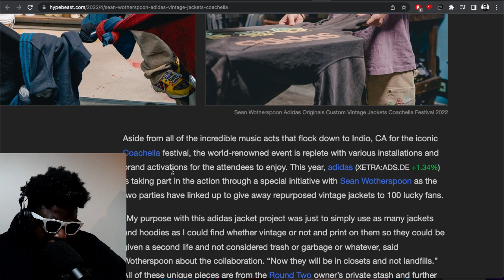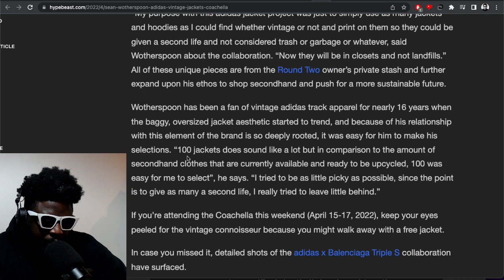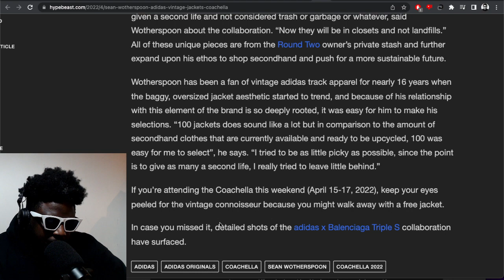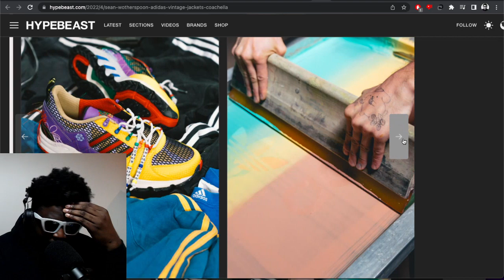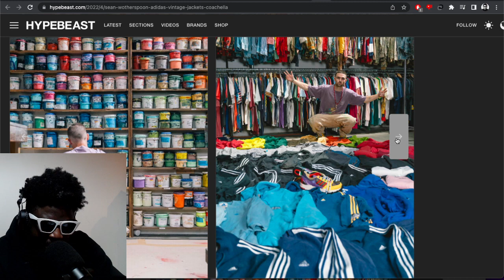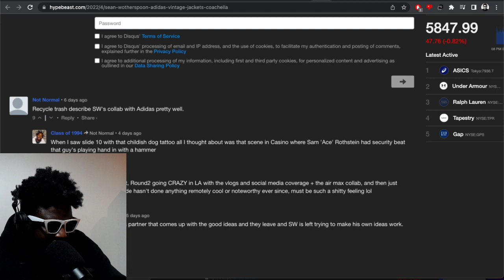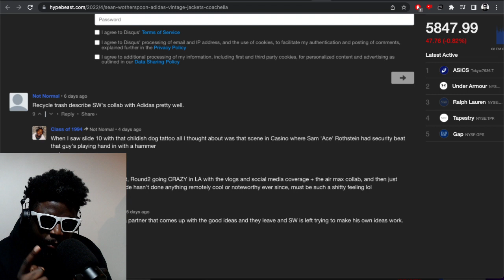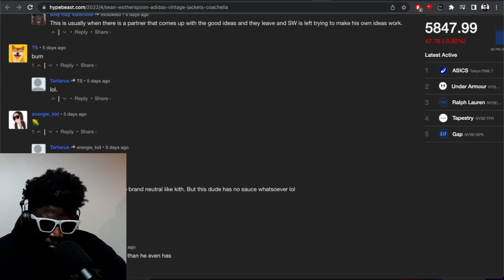Is Sean Wotherspoon Down Bad?